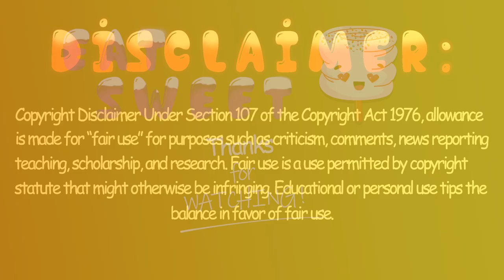ASMR *BEST CHEESY CARBO FIRE NOODLES* (eating sound) | SATISFYING MUKBANG COMPILATION